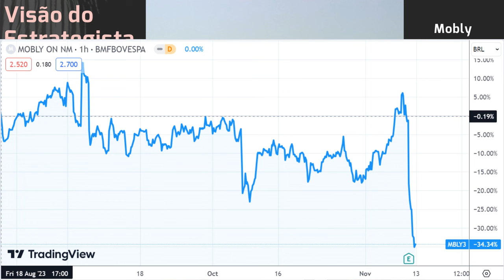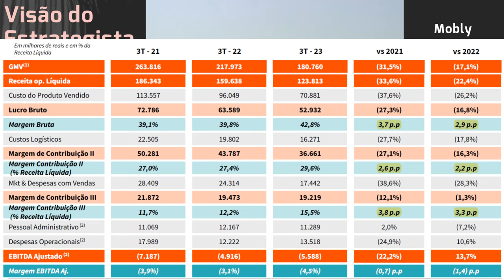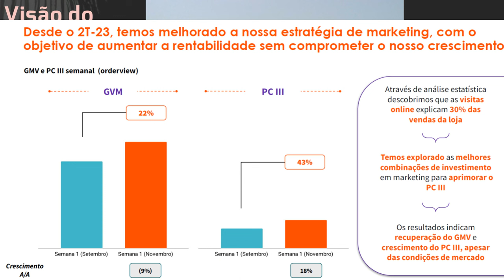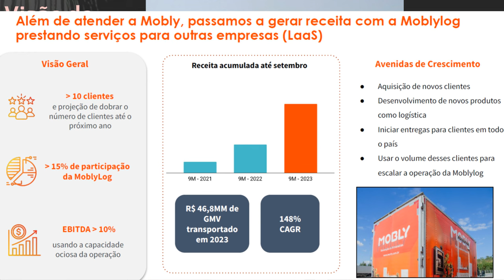11.11.2023 - Visão do Estrategista - Resultados Mobly 3T23 - MBLY3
Poderia comentar como vê a fusão Mobly (MBLY3) e Tok&Stok? - Live 231 (04/09/23) - Visão do Estrateg
Mobly (MBLY3) dobra mais uma vez de preço vs as mínimas? - Live 222 (03/07/23) - Visão do Estrategis
Como você vê a combinação entre Mobly (MBLY3) e Tok&Stok? - Live 206 (13/03/23) - Visão do Estrategi
A Mobly (MBLY3) recuar em abertura de lojas atrasa a tese? - Live 197 (09/01/23) - Visão do Estrateg